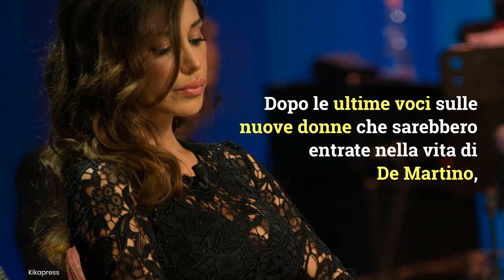La reazione di Belen Rodriguez sul gossip legato al marito Stefano de Martino: 'L'amore è...'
Monta il gossip sui presunti flirt di Stefano De Martino: lui smentisce le indiscrezioni e Belen replica con sibillini messaggi su Instagram.
LEGGI ANCHE: -- La presunta fiamma di Stefano De Martino si sfoga su Instagram: cosa ha detto sul conduttore di Made in Sud
Foto: Kikapress/DarioSardonè
Music nei video by Marco Del Bene